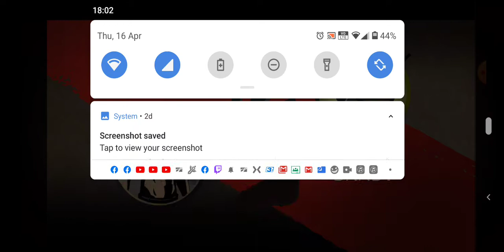Shadow Fight 2 boss run-through (Lynx,Eclipse Mode)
Just simple fights with simple rules. How hard it can be when all except Lynx use ranged weapons and none of them uses magic?You know,I can't make these hard or I won't make the ones after this one.
Equipments:
Weapon: Monk's Katars,enchanted with Frenzy(1935)
Armor: Monk's Robe, enchanted with damage return(spikes,1941)
Helm: Christmas Trophy, enchanted with damage return(1942)
Ranged weapon:Circular Saws, enchanted with time bomb(1942)
Magic: Torturer's Rage,enchanted with Frenzy(1942)
All of them are enchanted with Tempest Rage, only then I can use it during battle.